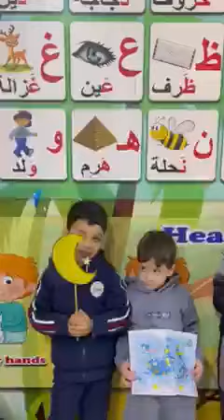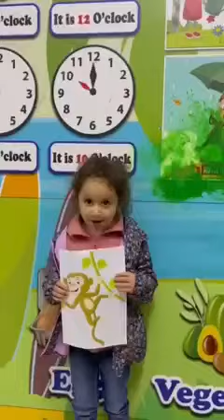Activity Letter Mm🐒🐒🐒Kg2B Tr.Doha( dar_alshewaifat_international_school )